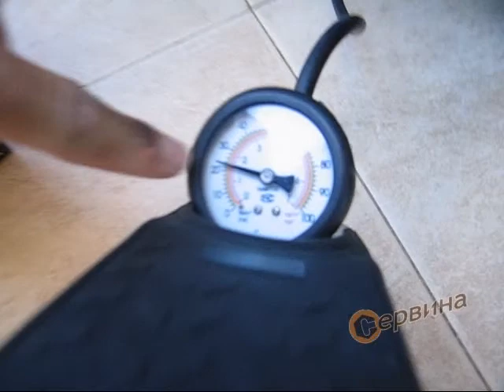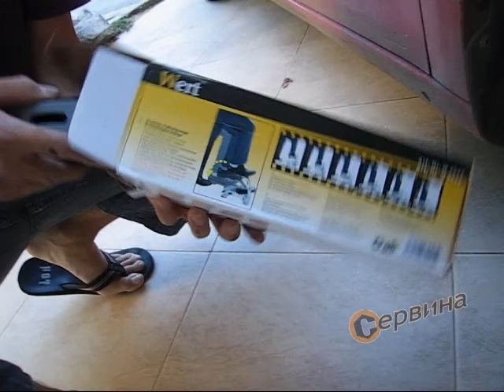TEST Крачна помпа WERT W2642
Крачна помпа с функция за бързо помпане с помоща на един цилиндър;
Професионален тип и високо качество;
Подходящ за големи обеми;